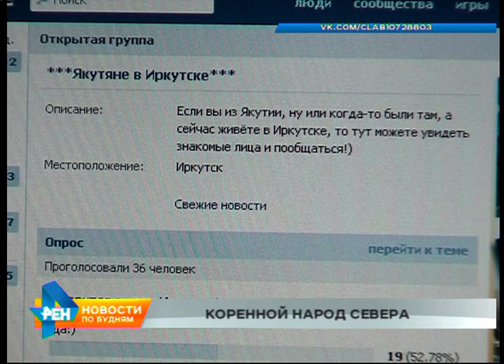Про нас: якуты